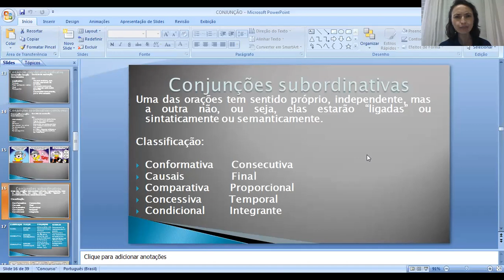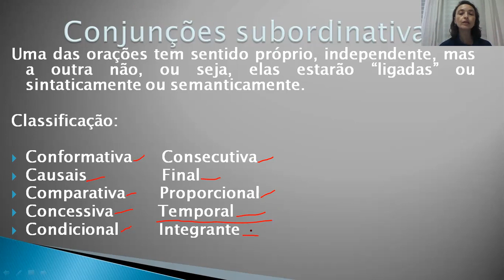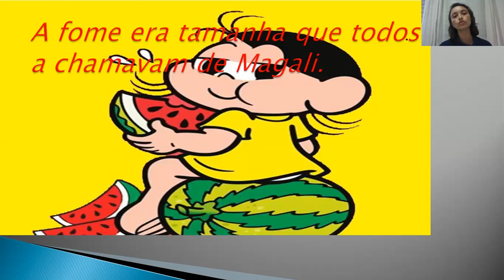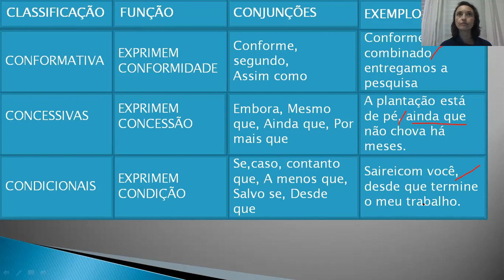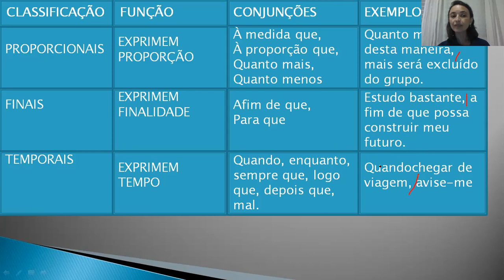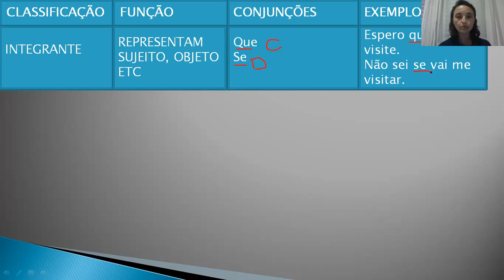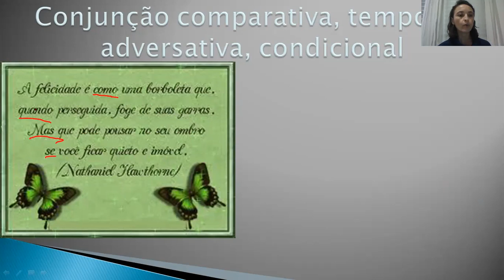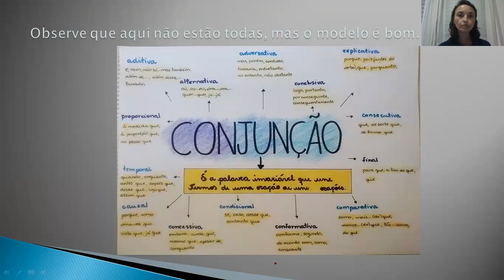8ºs- Português- Profª France- Explicação sobre Conjunção Subordinativa. Aula em 12/11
8ºs- Português- Profª France- Explicação sobre Conjunção Subordinativa. Aula em 12/11